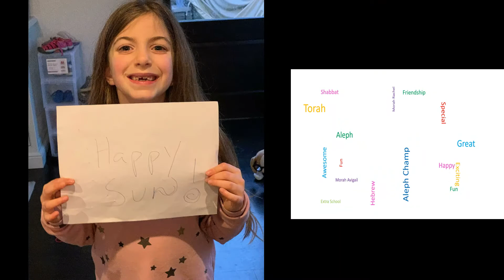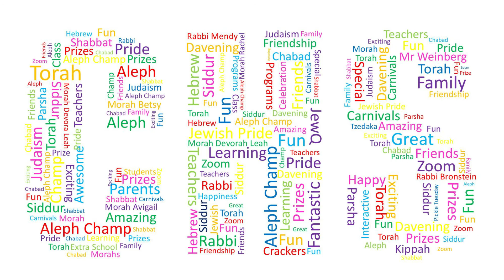1 word describes Chabad Hebrew School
for more info on Chabad Hebrew School